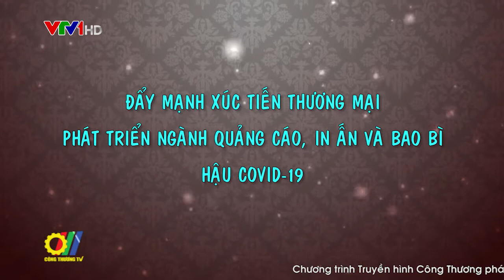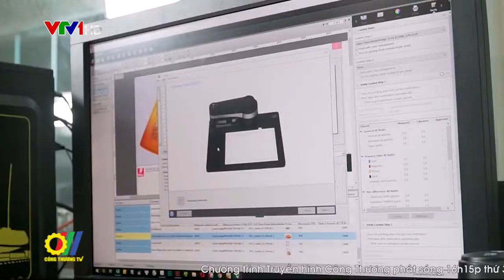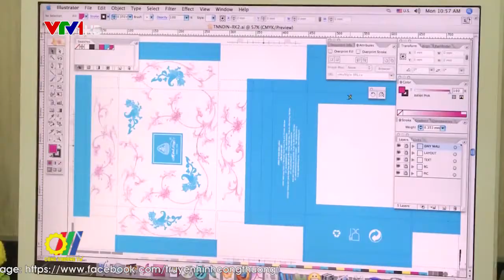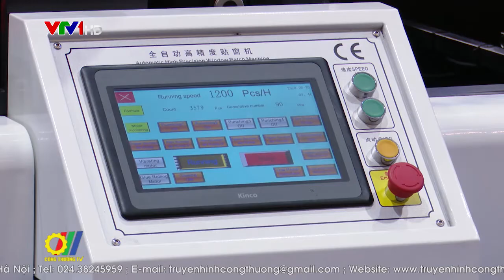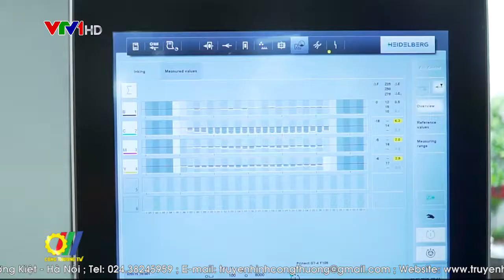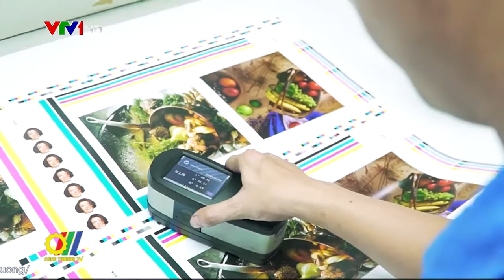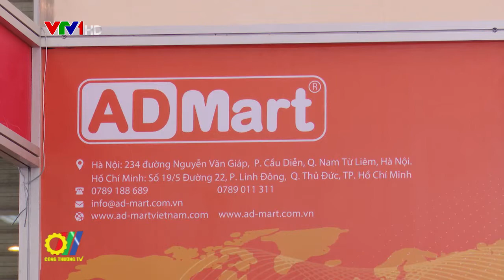Đẩy mạnh xúc tiến thương mại, phát triển ngành quảng cáo, in ấn và bao bì hậu Covid-19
Với mức tăng trưởng hai con số mỗi năm, ngành công nghiệp bao bì - in ấn và quảng cáo Việt Nam được đánh giá khá hấp dẫn, cơ hội phát triển ngành này còn rất lớn có sức hút mạnh đối với các doanh nghiệp. Tuy nhiên, do ảnh hưởng của dịch bệnh và cạnh tranh của các tập đoàn nước ngoài, doanh nghiệp Việt Nam hoạt động trong ngành này cũng phải chịu nhiều áp lực đòi hỏi cần phải đầu tư chất xám vào lĩnh vực quảng cáo, cải tiến chất lượng bao bì đóng gói và in ấn, đẩy mạnh xúc tiến thương mại, liên doanh liên kết để tăng sức cạnh tranh…